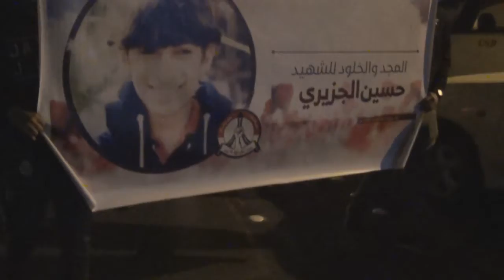مسيرة في بلدة جبلة حبشي تخليداً لذكرى الشهيد حسين الجزيري 14/2/2017 Bahrain